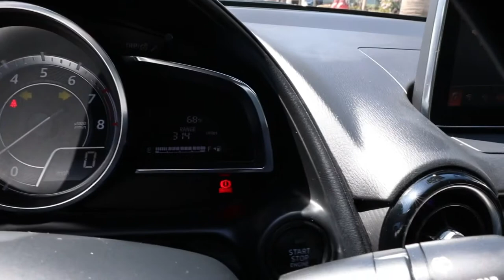TURO VLOG | Pick-up and delivery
Picked up my Mazda from a 5 star renter. Prepped the car then deliver it to Longbeach Airport